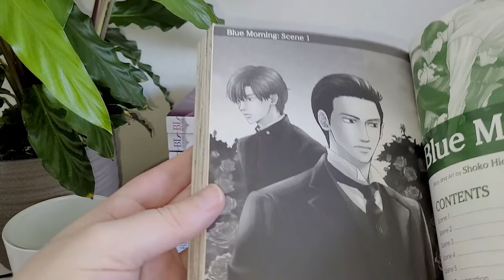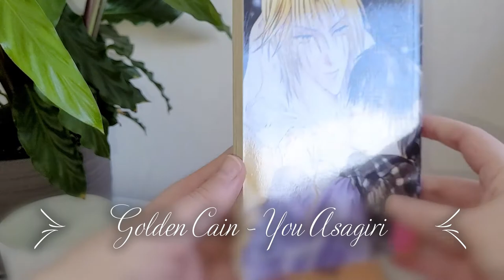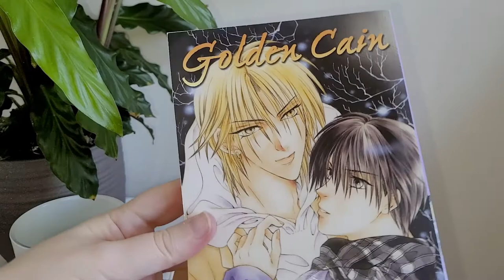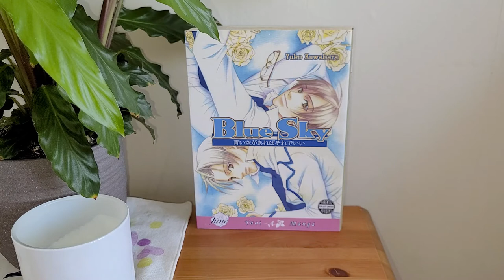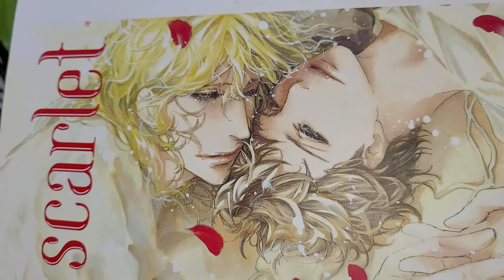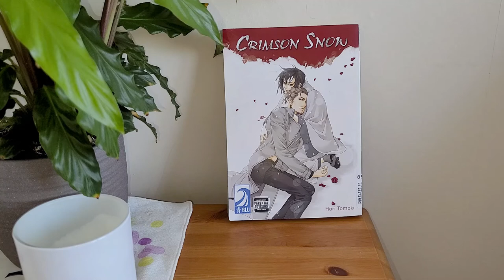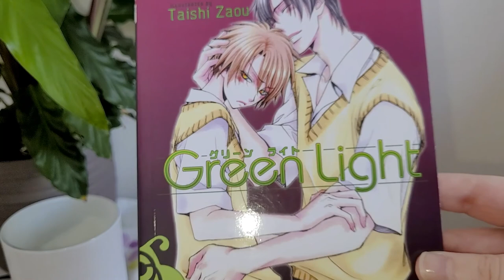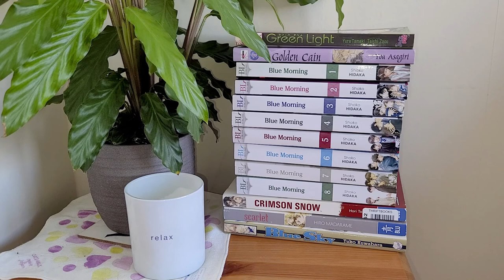BL Reading Wrap-Up & Buzzword Readathon Reads: Colours || Feb 1st - 11th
A wrap-up of all the BL titles I read from February 1st to 11th 2021. In this video, I wrap-up the first two weeks of the Buzzword Readathon for February: Colours. And all the other fab reads over the last two weeks!

If you are interested in taking part in future BuzzwordReadathons, head over to Booksandlala. Thanks so much to Kayla for starting this and go check out her video, where she outlines all the details to help you take part, too